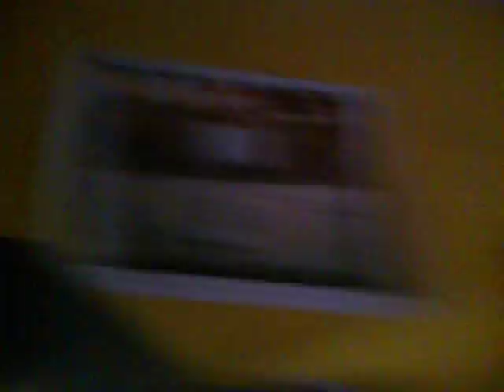Indian Red Tail Squirrel Loaches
Managed to spot all six! :D